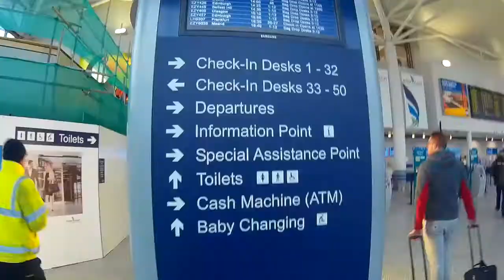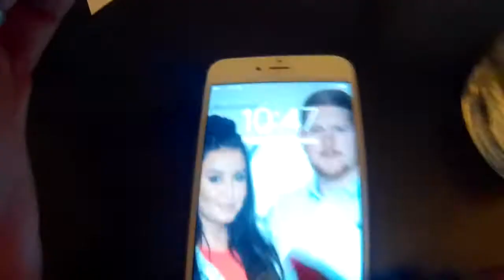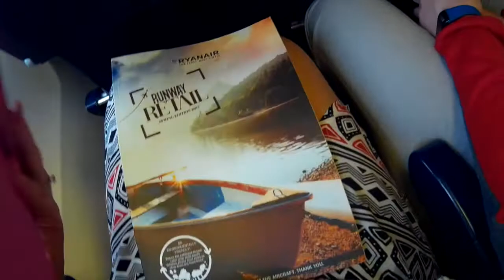WINTER BREAK '17 | VLOG | SOPHIESAYSBEAUTY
Hey Lovelies,

Here's a little peak into our weekend away at the end of January. It was a full weekend of sangira, all inclusive food, late nights & long beach walks to wipe away the cobwebs of the night before...and it was needed!! Hope you enjoy..I've left a lot out of this as it was 'couple'y' weekend and I didn't want to film too much!!

I booked the trip through Ryanair & Booking.com / we stayed at the Magic Fenicia Benidorm flying from Bristol.

**PR FRIENDLY!**

Love & Cwtches,

Soph xoxo